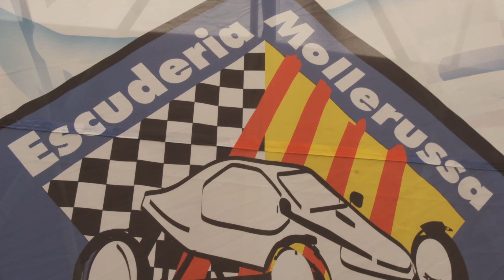Andrei Maxian - Mollerussa - LAST ROUND - FIA EUROPEAN AUTOCROSS CHAMPIONSHIP 2022 - ROUND 10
LICENZA ARTLIST

SOCIAL

Stefano Zoppetti